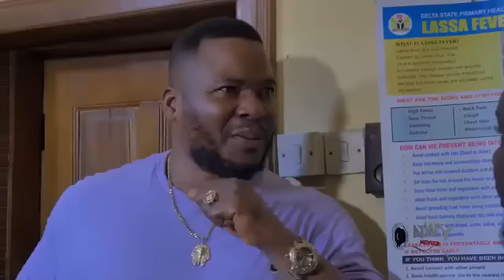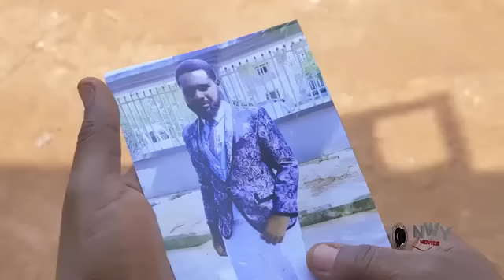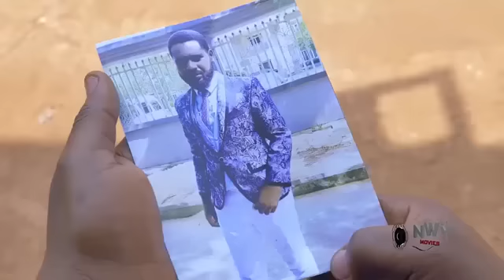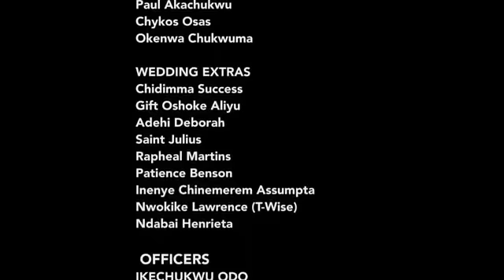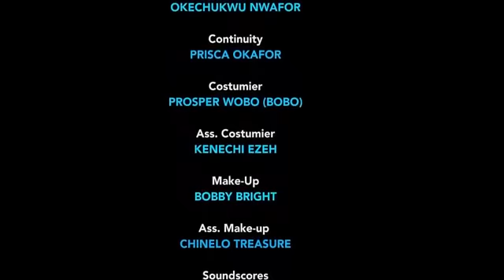BRAND NEW MOVIE OF EBUBE OBIO,CHINENYE NEBE{OLIVER TWIST}THAT SHOCKED THE WORLD 2023 LATEST NIGERIAN